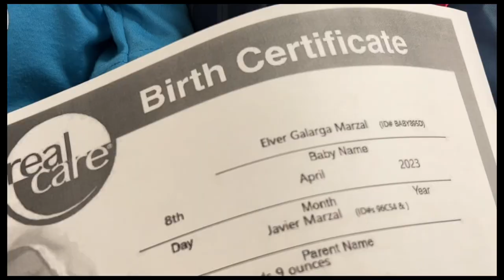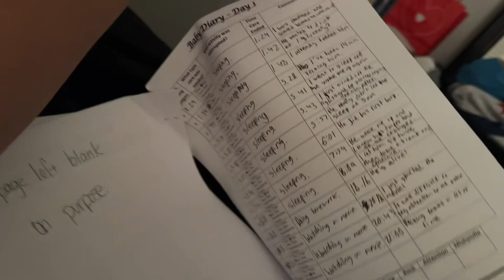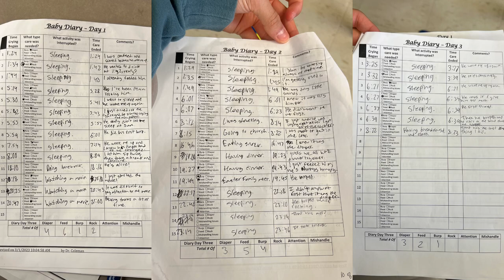Cómo es ser padre con 16 años💀🫃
No sabía que iba a tener la oportunidad de saber qué era tener un bebé en Estados Unidos siendo un estudiante de intercambio con EF, pero American Experience check!!
Espero que os guste este vídeo, tomaos todo con humor y con alegría

(ACLARACIÓN⚠️ si tuviera hijos, primero que todo me esperaría a ser mayor de edad y tener una economía mucho más que estable y les trataría mejor)

¡Disfrutad!

¡Bienvenidos a este nuevo vídeo de mi canal! Si os gusta mi contenido os invito a que os subscribais!

✈️¿Interesad@ en hacer un año de intercambio?

SOBRE MÍ:
¡Heey! Soy Javi pero mis amigos me llaman Javichu, así que ya sabéis como llamarme;)
Me gusta viajar y actualmente he visitado Italia, Ciudad del Vaticano e Inglaterra. Y actualmente estoy haciendo un año de intercambio en Alabama, Estados Unidos.
He creado este canal para compartir mis experiencias y enseñaros cómo es la vida de un viajero. Además de ello, me gustaría daros consejos y mostraros un poco más de cómo es mi día a día.

Allí te espero;)